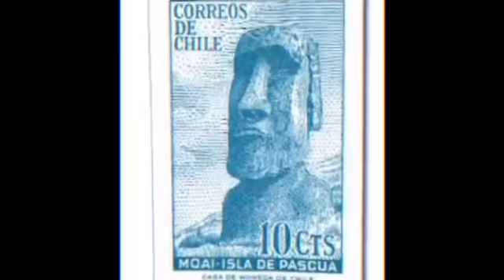Moyai compilation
Moyai compilation with vine boom

I am a meme maker
I post memes daily
Join the trolling headquaters !